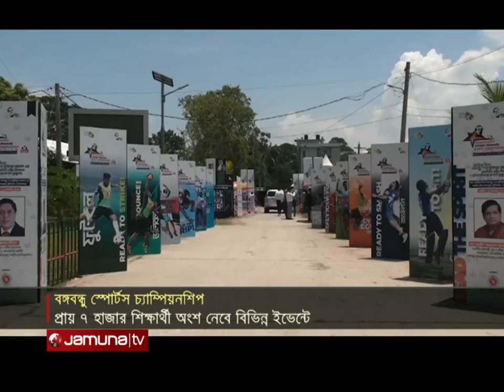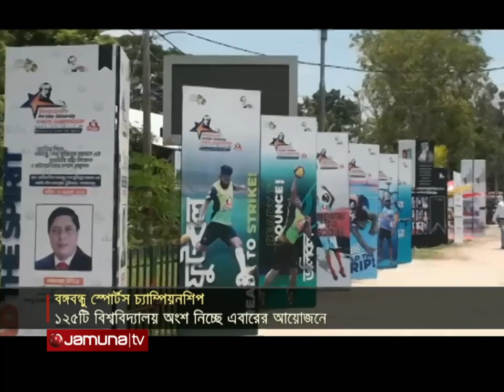বঙ্গবন্ধু আন্তঃবিশ্ববিদ্যালয় স্পোর্টস চ্যাম্পিয়নশিপ শুরু | Sports Champ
দেশের ১২৫'টি বিশ্ববিদ্যালয়ের প্রায় সাত হাজার শিক্ষার্থী অংশ নিচ্ছেন এবারের বঙ্গবন্ধু আন্ত:বিশ্ববিদ্যালয় স্পোর্টস চ্যাম্পিয়নশিপে। আসরের উদ্বোধন করেছেন যুব ও ক্রীড়া প্রতিমন্ত্রী জাহিদ আহসান রাসেল। গোপালগঞ্জ থেকে মোজাম্মেল হোসেন মুন্নার পাঠানো রিপোর্ট।